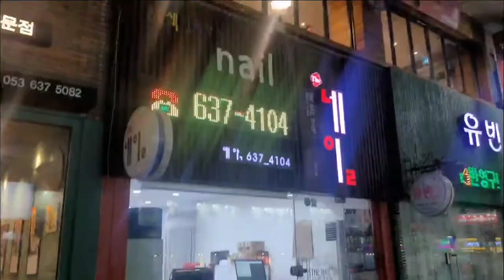FAZENDO UNHAS DE GEL NA COREIA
FAZENDO UNHAS DE GEL NA COREIA. NESSE VIDEO EU COMPARTILHO COM VOCÊS A MINHA IDA AO SALÃO, COMO FOI O PROCESSO E TUDO MAIS.. ME CONTEM O QUE ACHARAM DE DIFERENTE OU SE É A MESMA COISA ONDE VOCÊS FAZEM.

VEJAM TAMBÉM..